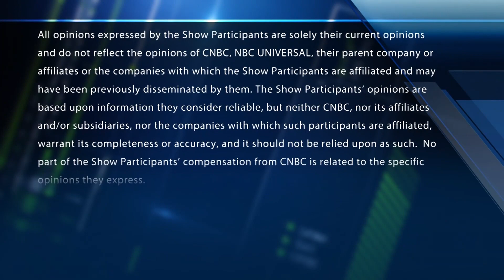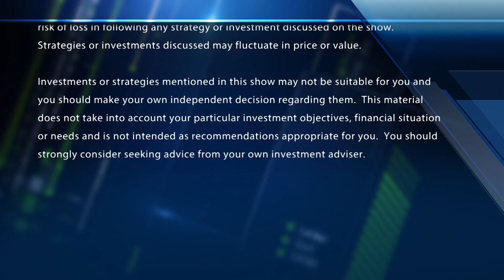Kevin O’Leary: Singapore Is Woodstock Event With A Lot Of Positive Feeling Into That Market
Kevin O'Leary of O'Shares discusses markets to invest in including Singapore, Canada and the United States.

Kevin O’Leary: Singapore Is Woodstock Event With A Lot Of Positive Feeling Into That Market | CNBC